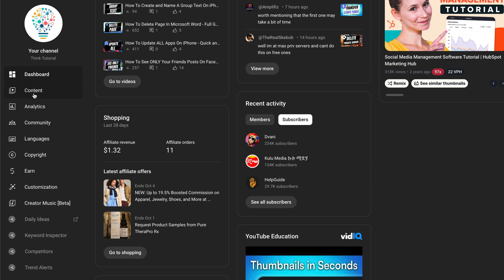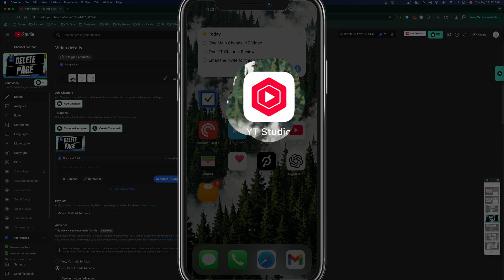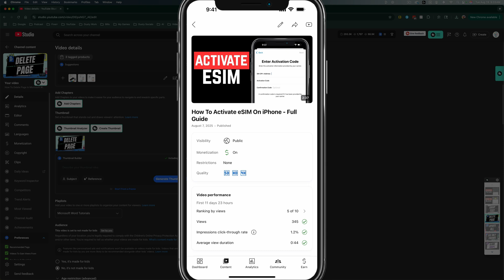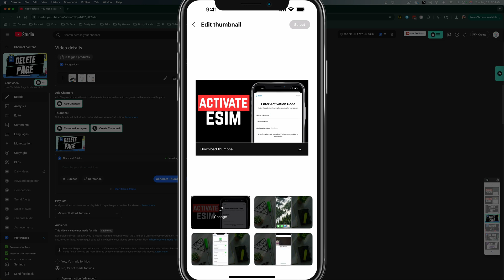How To Change YouTube Thumbnail AFTER Uploading - Full Guide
Want to know how to change your YouTube thumbnail after uploading a video? In this step-by-step guide, I’ll show you how to do it on both desktop and mobile using YouTube Studio.

My YouTube Film Gear:
🎤 Audio Interface

🎤  My Weekly Creator Podcast:

00:00 Introduction to Changing YouTube Thumbnails
00:17 Changing Thumbnails on Desktop
01:41 Changing Thumbnails on Mobile
03:02 Conclusion and Final Tips